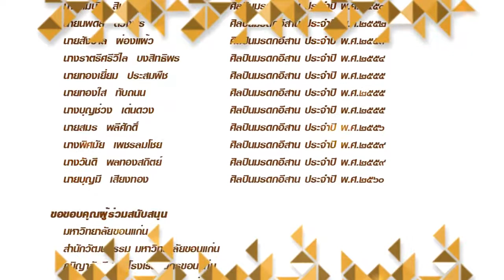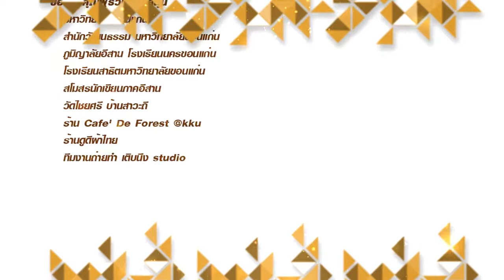ทองใส ทับถนน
ศิลปินมรดกอีสาน พ.ศ.๒๕๕๕

โครงการพัฒนาระบบฐานข้อมูลทางด้านศิลปวัฒนธรรมฐานข้อมูลศิลปินมรดกอีสาน
สำนักวัฒนธรรม มหาวิทยาลัยขอนแก่น